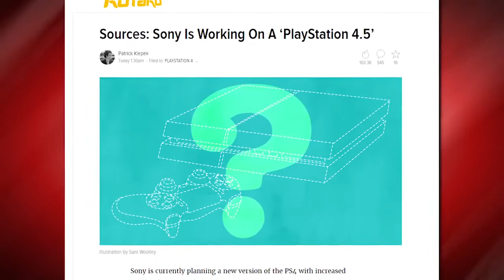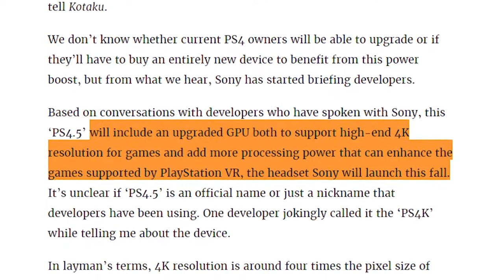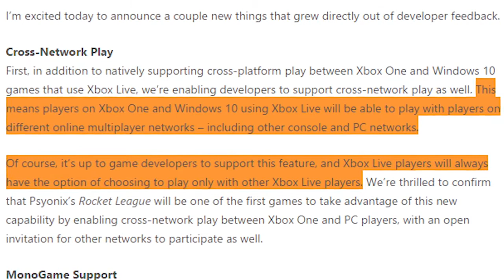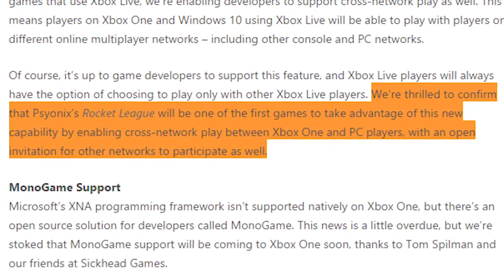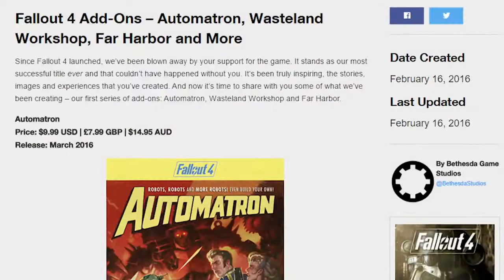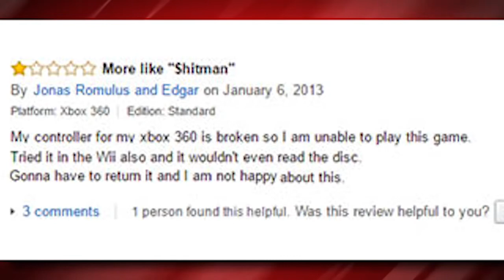Playstation VR Saves Gaming FOREVER?!?! - T.U.G.S. Episode 46, 3-18-16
"Sorry for all the positivity but there's almost nothing to complain about this week, which is really unusual because gaming news is stupid 98.6% of the time. Playstation VR is here and it's "affordable," Microsoft is opening up the possibility of cross-platform multiplayer, and Shibby is far away in Chicago. Things are awesome.

Here at Zaler Avon LPs, we have housed a PRECIOUS piece of Internet History that was WIPED OUT when Machinima was purchased by Fullscreen Media, Warner Bros was acquired by AT&T...it's complicated.

Back in 2018 when I heard warning that something like this might happen, I jumped to downloading and archiving all episodes of the INFAMOUS Totally Uninformed Gaming Show, saving all but 2 episodes (the 2016 and 2017 TUGGIES Awards). I have worked with ETC Archiver Shawn Faux on the Cool Crimes Commission to bring to you these lost relics of the past! Enjoy!